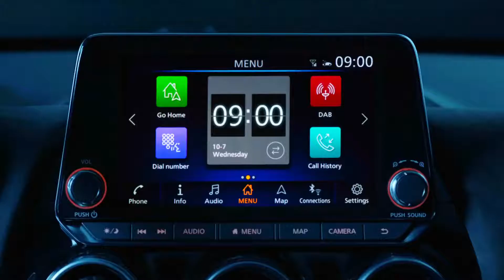Next Generation Nissan Juke Interior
Next Generation Nissan Juke Interior - Dorchester Nissan